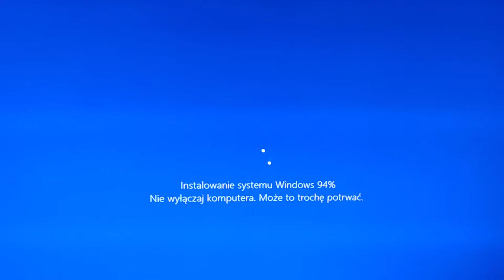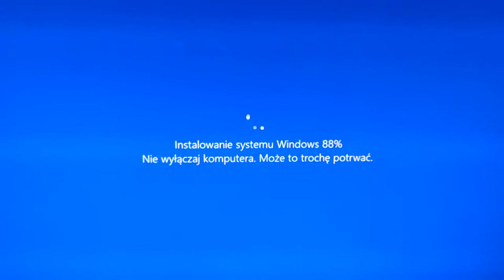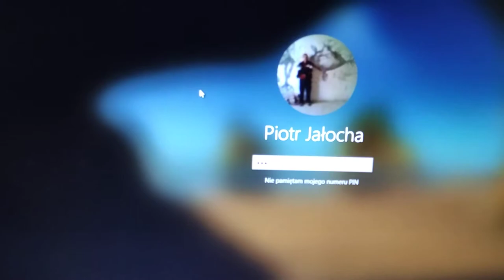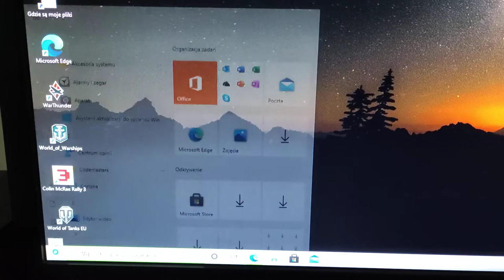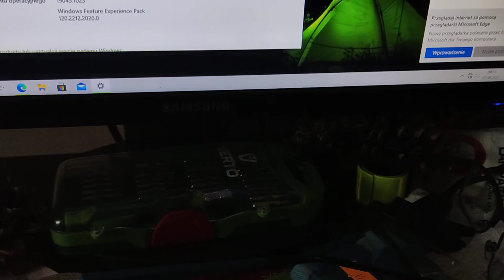koniec instalacji nowy windows 10 21H1